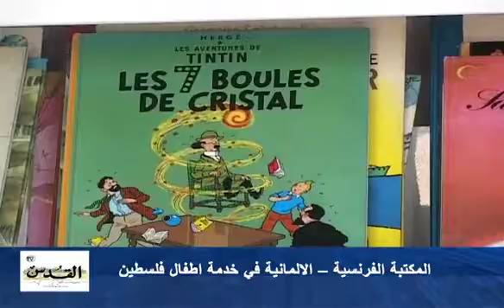المكتبة المتنقلة لاول مرة في فلسطين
المكتبة الفرنسية -- الالمانية في خدمة اطفال فلسطين